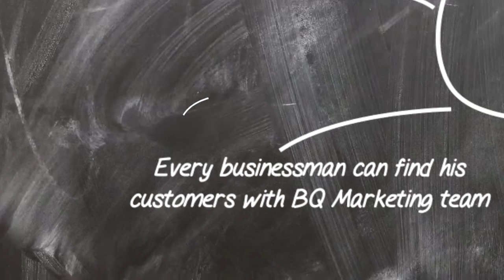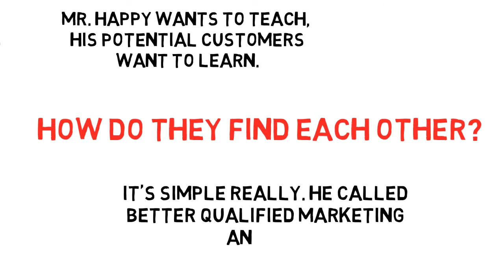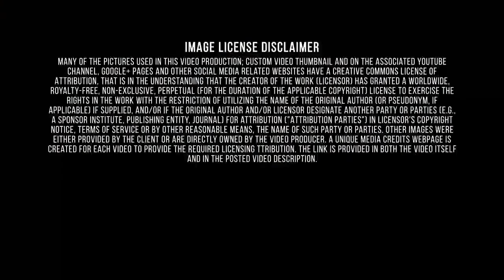Find Out About/Bq/South Dakota/Better Business Help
Your credit score is more complex than just paying your bills on time and staying low on your limits. Sometimes, you might have poor credit simply because you don’t have enough credit. Secured credit cards require that you put a down payment as collateral, so that you can build your credit risk free. Better Qualified has developed the Freedom Package to help you restore your credit and save money. Unlike our competition, we take a personal approach to the credit restoration process and work with you every step of the way. This consultative method ensures you receive the best results. Our clients complete the program knowing how to maintain good credit long after their term ends. Better Qualified protects you against Identity Theft, the fastest growing crime in America. The BQ IDShield, powered by Identity Theft 911, offers continuous credit monitoring and protection. In addition, our 24 hour support team will help you and your family resolve any issues related to Identity Theft. Here you can find the full list of Credits Better Qualified team of credit experts have decades of combined experience helping people manage and build their credit. We're proud to employ some of the most knowledgeable, helpful and results-driven professionals in the industry. Sometimes potential customers can't meet their potential employers and the business ideas fail. However, Better Qualified team can provide any businessmen special plan for developing and gaining profit. For example a businessman, who has a professional dancing school even doesn't know where to find people, who would like to dance. But, there are a lot of potential customers, who are eager to dance! Better Qualified will make these two groups meet with each other! Join Better Qualified and make your business prosper! The output of many financial services, as well as the inputs and the processes by which they are combined, cannot be observed at a single location and can only be defined at a higher level of the organizational structure of the enterprise. Additionally, a number of independent activities that represent separate and distinct production processes may take place at a single location belonging to a multilocation financial firm. Activities are more likely to be homogeneous with respect to production characteristics than are locations, at least in financial services. The classification defines activities broadly enough that it can be used both by those classifying by location and by those employing a more top-down approach to the delineation of the establishment. The territory that would become South Dakota was added to the United States in 1803 as part of the Louisiana Purchase.The first permanent American settlement was established at Fort Pierre by the Lewis and Clark expedition in 1804.White settlement of the territory in the 1800sled to clashes with the Sioux, as some of the land had been granted to the tribe by an earlier treaty. Nevertheless, the territory was incorporated into the union on November 2, 1889, along with North Dakota. Due to a controversy over which state would be admitted to the union first, President Benjamin Harrison shuffled the bills and signed one at random, with the order going unrecorded, though North Dakota is traditionally listed first. Today, a major part of South Dakota’s economy is fueled by tourism–visitors flock to the state to see Mt. Better Qualified is unlike any other credit repair company because we always strive to be the best. Here are a few reasons BQ gives you an advantage:1)An Experienced Team
Our team of credit experts have decades of combined experience helping people manage and build their credit. We’re proud to employ some of the most knowledgeable, helpful and results-driven professionals in the industry.2)Results Speak Louder than Words
Our 100% effective and legal credit management process has helped thousands of people achieve financial freedom. We firmly believe our results speak for themselves, and we’re not afraid to show them off. 3)No Cookie-Cutter Solutions
There is no one size fits all solution for credit repair.
To draw the conclusion, let's..